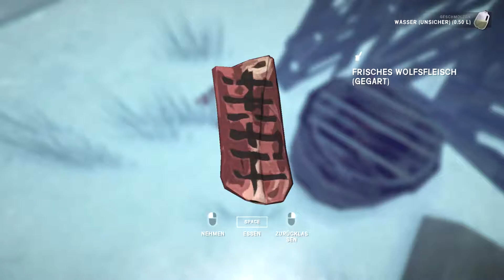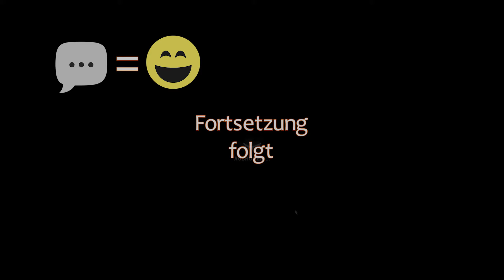THE LONG DARK 🏔️ Schleicher · Episode 99 · SPONTANE Übärwältigung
🏔️ Let's Play The Long Dark - Sandbox - Schleicher-Basis - Schleicher - Episode 99

🏔️ Kartieren ist nichts für schwache Nerven.

🏔️ Da kann direkt im Nacken ein Bär vorbei laufen.

🏔️ In einer Höhle sind wir bestimmt sicher

Outro:
 🎵 SYBS - Chasing Time